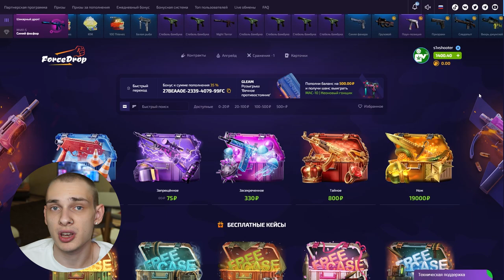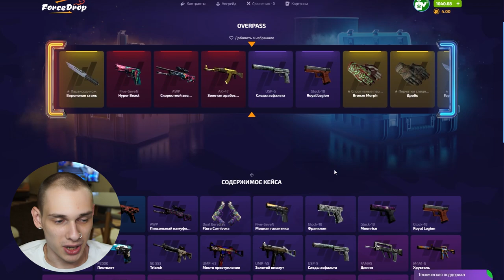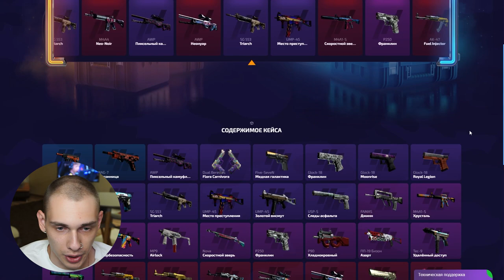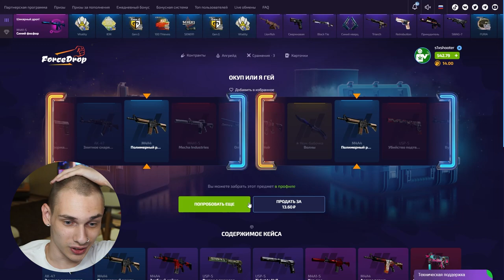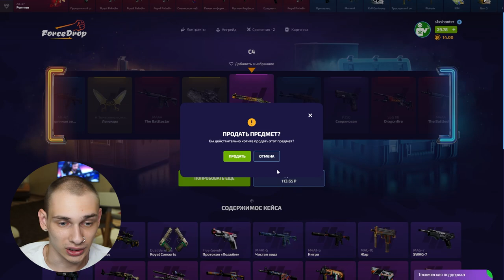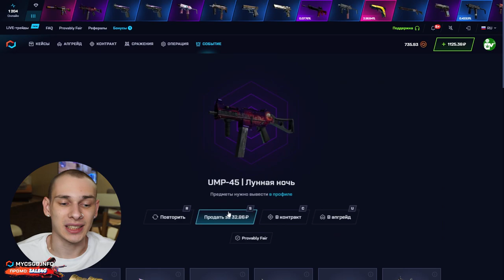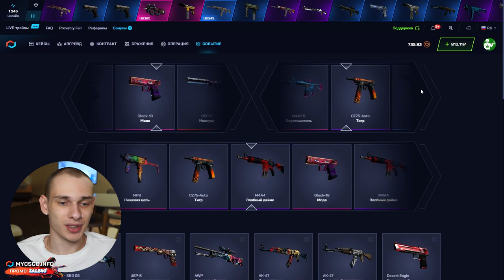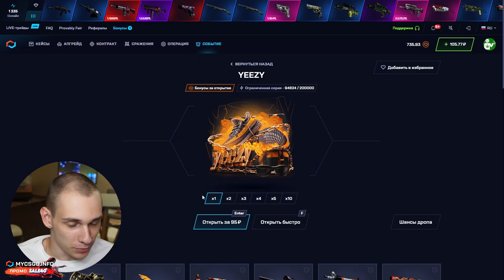⚡️ ПРОВЕРИЛ ВСЕ РЕЖИМЫ на FORCEDROP - ЛУЧШИЙ САЙТ или ТРЭШ? | ФОРС ДРОП | FORCEDROP Промокод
Всем прива 🤙! В этом ролике будем сравнивать FORCEDROP и MYCSGO. Посмотрим, какой сайт лучше окупит с тысячи рублей! На ФОРС ДРОП я играл всего пару раз и знаю этот сайтик очень плохо. Надеюсь, я быстро разберусь, и окуп на FORCEDROP все же придет 💪! Чекайте мои результаты и пробуйте сами! Ссылки на оба сайта и FORCEDROP промокод оставлю в закрепе 👇.

Особенно бесят на FORCEDROP карточки 😡! Иногда случайно нажмешь на кейс, а там открытие карточками! Что за дичь… Но даже если ты нашел кейсы на ФОРС ДРОП, окуп все равно не хочет приходить! Вы сами видели, как сайтик выдает. Делайте выводы и выбирайте только лучшие сайты 👍! Всем удачных открытий!

Таймкоды:
00:00 - сравниваем сайты
00:35 - FORCEDROP проверка
03:36 - пробуем кейс C4
05:04 - продолжаем на MYCSGO
06:58 - тестим кейс BLACK HOLE
08:12 - что по окупу

forcedrop
форс дроп
forcedrop промокод
окуп forcedrop
forcedrop карточки
кейсы forcedrop
форс дроп окуп
форсдроп промокод
forcedrop апгрейд
forcedrop проверка